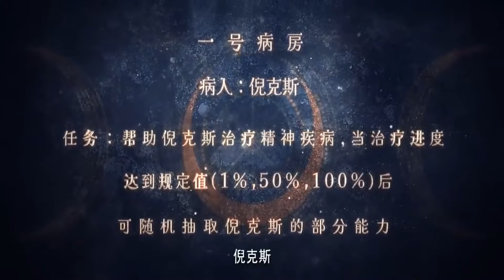💥《斩神之凡尘神域》Slay The Gods EP02 | 林七夜！神明代理人！神明代号003！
剧名：【A Will Eternal】一念永恒
简介：
改编自耳根同名小说，该动画为腾讯视频打造的第二部国漫年番，也是第一部2D国漫年番，由视美影业制作，讲述了不走寻常路的“戏精”少年白小纯拜入仙门后，鸡飞狗跳但却青春肆意的欢乐生活，展现了白小纯在一次次磨炼挑战中的成长变化，描绘了一个极具东方奇幻色彩的瑰丽世界。